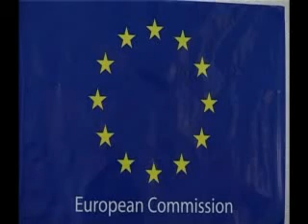13.07.2009 PKS o malim preduzecima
Valjevo, PKS o malim preduzecima